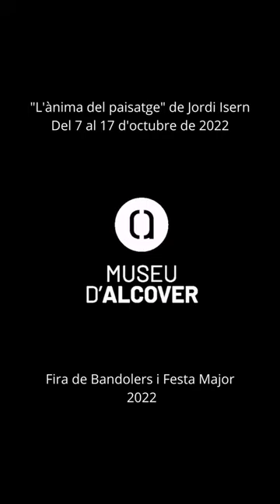VÍDEO MUSEU ALCOVER XXX ANIVERSARI 2022 L'ÀNIMA DEL PAISATGE